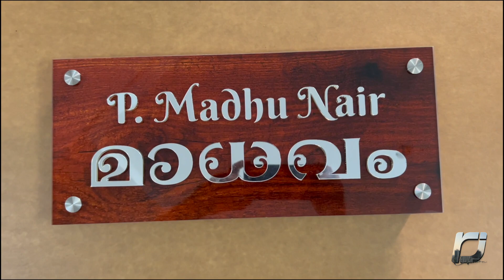Acrylic Name Boards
House Name Boards,